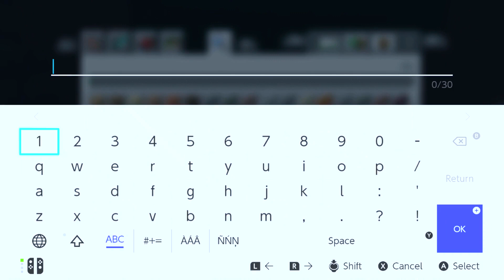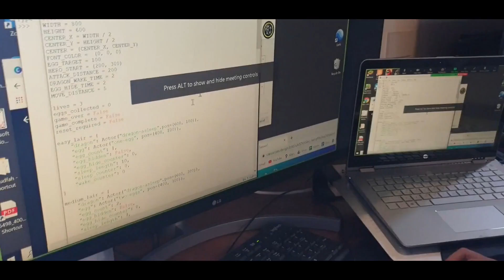Minecraft Life in Tokyo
Minecraft Life in Tokyo, Minecraft Travel 2021

Vimutti Ch Channel on YouTube